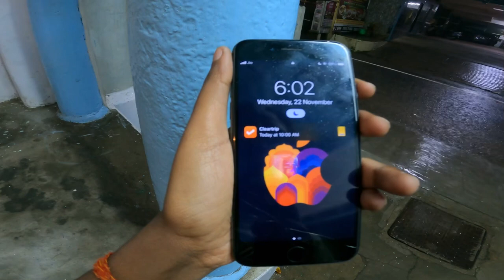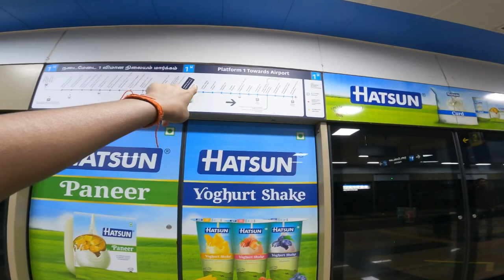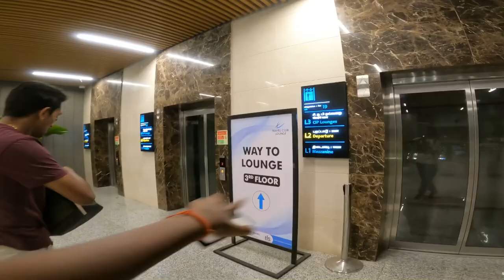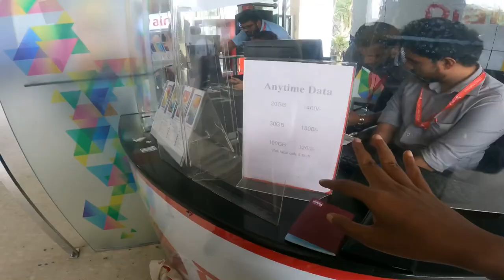India to Sri Lanka || अब तक की सबसे सस्ती Flight || Scams in Colombo Airport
In This video you’ll see how i get cheap Returns flights from Chennai to Colombo and also see some major scams in colombo airport.

And my Sri Lanka series you’ll see how i travel whole sri lanka on budget and aap isme jaan payege ki kon sa route liya hai Sri Lanka pura ghumne ke liye, iss sare series me dekhege aap hamare History ramayan ko sari history jo jo Sri Lanka me hai.

India to Sri Lanka
Chennai to Colombo
Sri lanka ETA fee
Sri lanka visa free
Airport scams
Colombo airport
Chennai International Airport
Indian in sri lanka